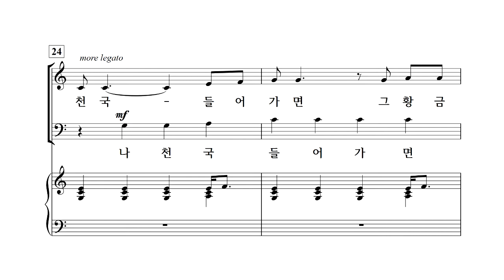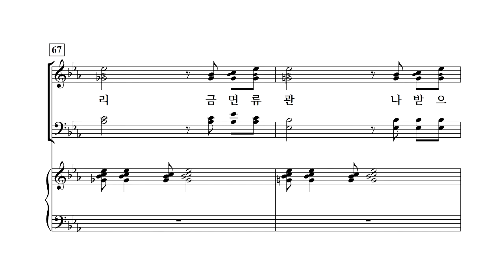[중앙아트] 비전성가 5집 18. 요단강을 건너갑시다 테너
18. 요단강을 건너갑시다 – Tom Fettke 편곡